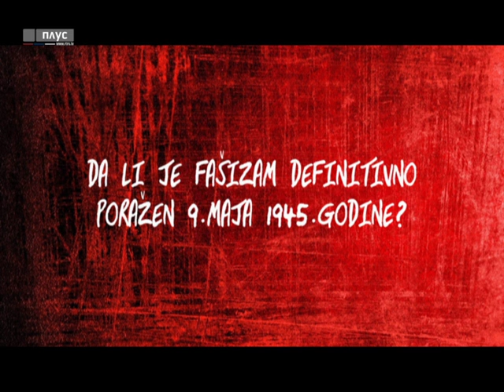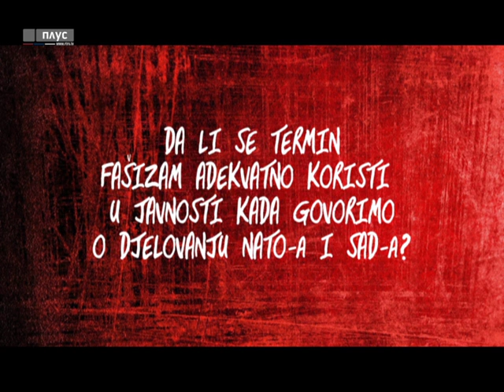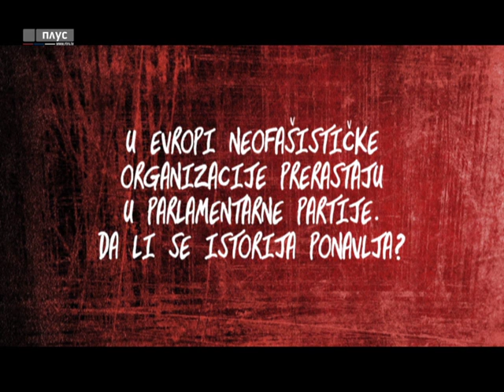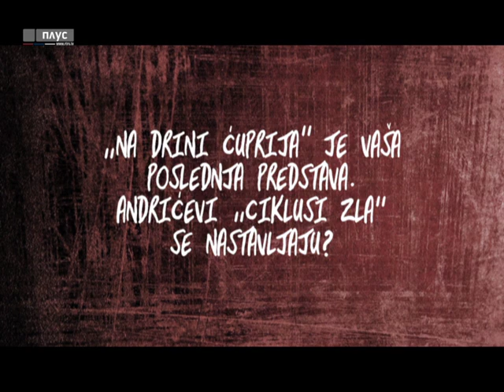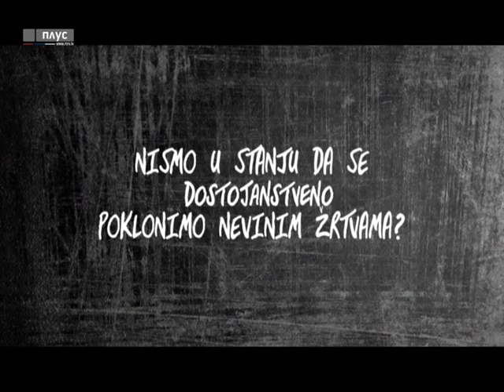Kokan Mladenović RTRSplus intervju "Živjeti slobodno"